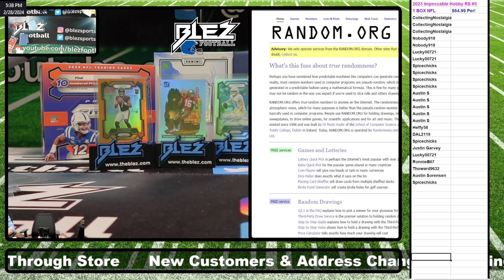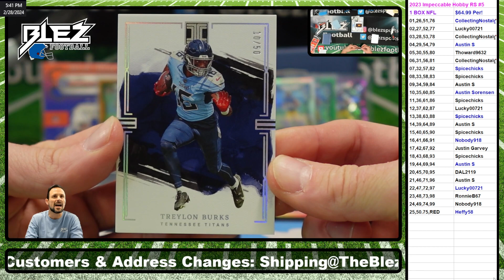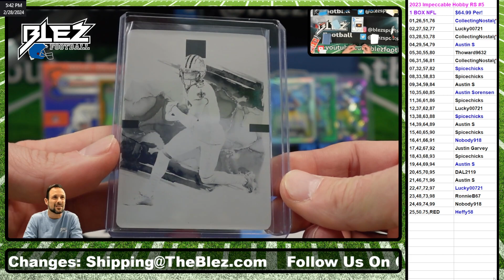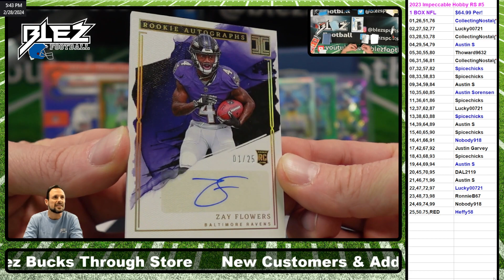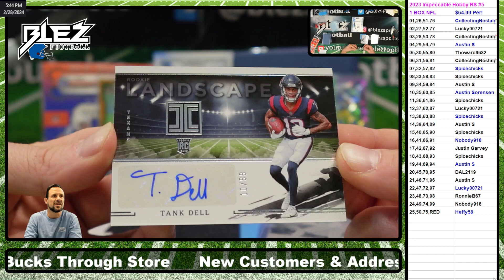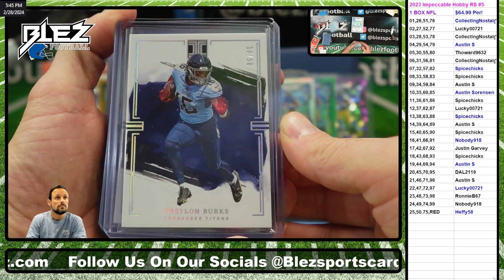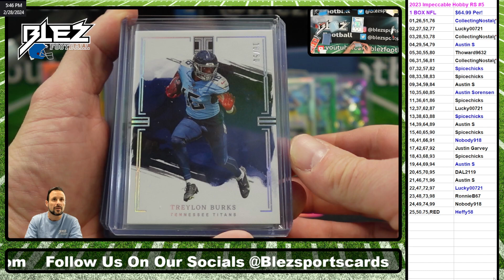2023 Impeccable 1 Box Break Random Serials #5